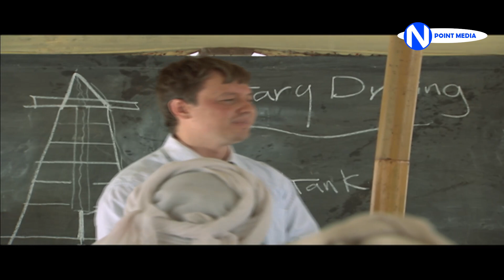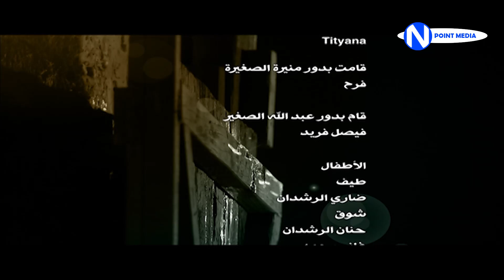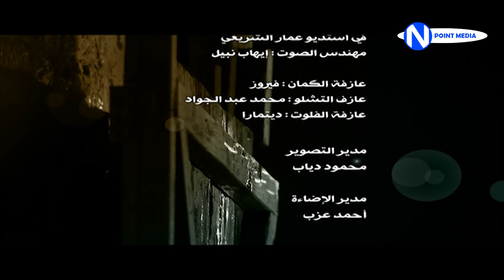مسلسل منيرة الهدامة الحلقة 26 - هيفاء حسين غازي حسين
مسلسل منيرة الهدامة الحلقة 26
منيرة الهدامة الحلقة 26
منيرة الهدامة 26